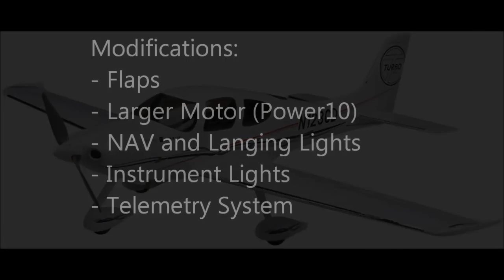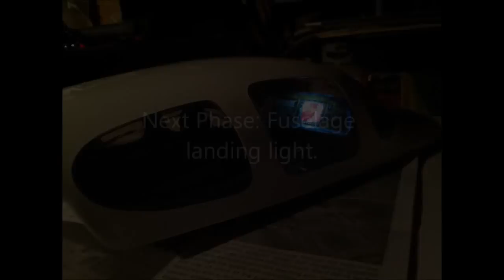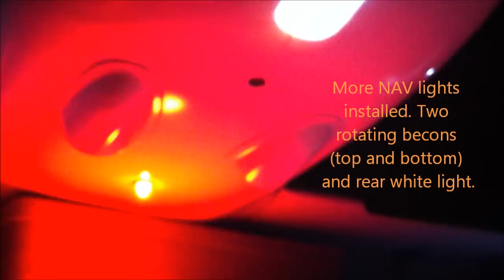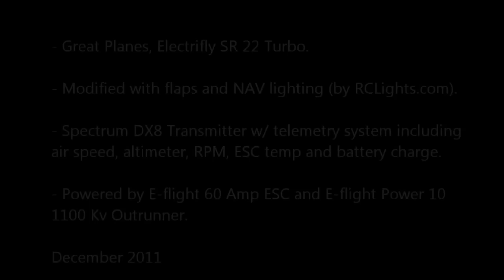SR22 Turbo Modifications - RC airplane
Electrifly by Great Planes - SR22 Turbo (EP ARF 50.5" wingspan) with modifications including flaps, NAV lighting, instrument panel lighting, and landing lights activated with the flaps. Light system is from RCLights; Nightfly 14 LED lighting system (using 12 LEDs). Powered by an E-flight Power 10 with an E-Flight 60 Amp ESC. Spectrum DX8 transmitter with AR8000 high speed receiver and TM1000 telemetry system (air speed, altitude, ESC temp, RPM and flight battery charge).
Parts/Price Listing:
DX8 w/ telemetry (HorizonHobby.com) $470
SR22 (TowerHobbies.com) $160
Power 10 (HorizonHobby.com) $60
60 Amp ESC (HorizonHobby.com) $85
Nightfly (HorizonHobby.com) $90
Misc (6 servos, 2200 battery, etc.) $160
Grand Total: $1025 (not counting labor)
Maiden flight coming soon!